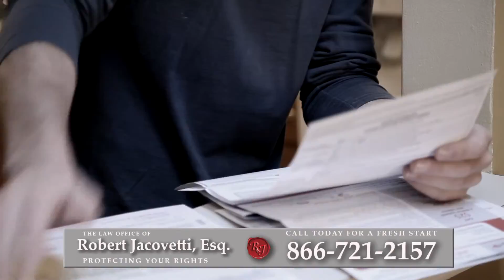Foreclosure Attorney Watermill, NY | Short Sale Lawyer